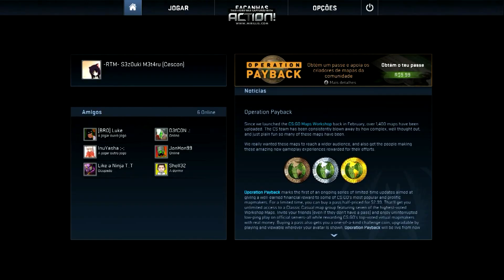CSGO, guns dont kill people, I kill people.... with guns. pow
Entao galera esse foi o video de hoje, era para sair domingo, porem viajei o fim de semana inteiro, entao curte ai, like e favorito ;D.